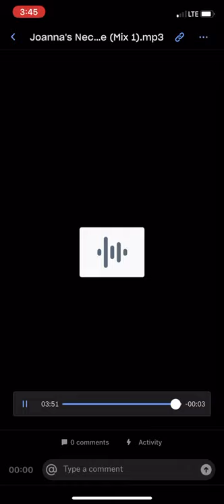Ultra Blue Violet ~ the Necklace (mix1) instrumental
Joanna Mendoza’s Bass , Caleb Espinoza’s guitar, David Mazun’s drums.